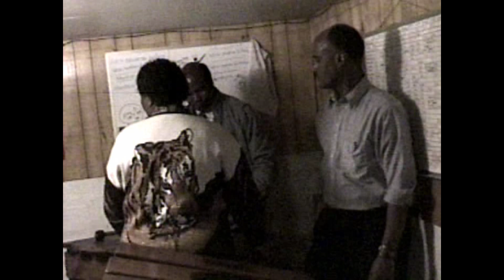Ekwanongoma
Alport Mhlanga Workshop with Boka Marimba
Portland, Oregon
April 23, 1997
King Home Studio